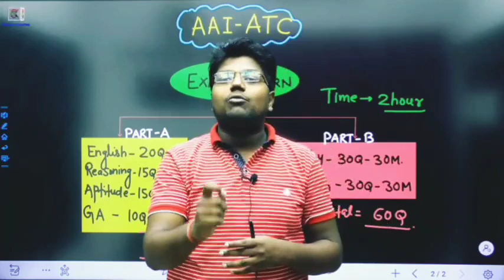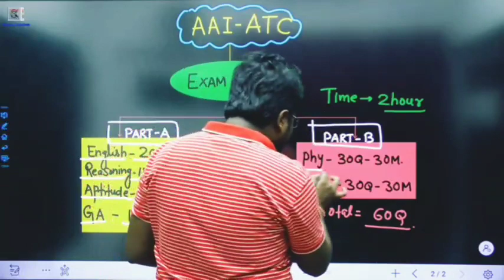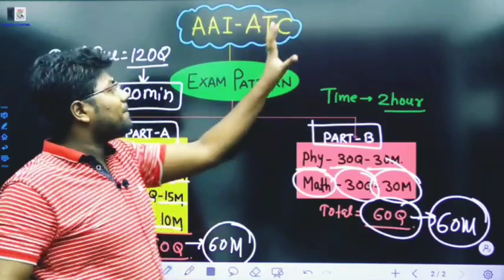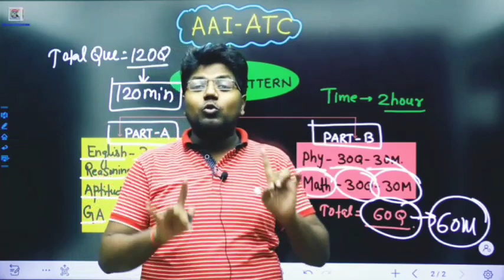Exam Pattern for AAI ATC || 400 POST||12LPA 💥💪✌️🔥